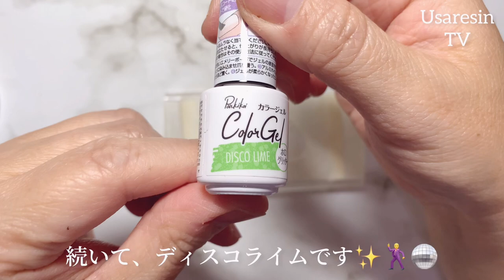【100均 レジン】キャンドゥで可愛い色見つけてきた🩷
*:..｡♡*ﾟ¨ﾟﾟ･*:..｡♡*ﾟ¨ﾟﾟ･*:..｡♡*ﾟ¨ﾟ･*:..｡♡*ﾟ¨ﾟﾟ･*:.

動画をご視聴いただきまして有難う御座います😊
心から感謝してます✨

*:..｡♡*ﾟ¨ﾟﾟ･*:..｡♡*ﾟ¨ﾟﾟ･*:..｡♡*ﾟ¨ﾟ･*:..｡♡*ﾟ¨ﾟﾟ･*:.

こんにちは😃

本日の動画は……✨100円ショップキャンドゥから新しく発売されていたディスコカラー6色をご紹介しています🪩🕺✨
どれもキラキラしていて存在感のあるカラーです👍
ぜひ一度試してみてください⭕️💓

少しでも誰かの参考になれます様に…😇✨

✨今回ご紹介した水溶性のレジン✨
100gが2本セットになっています
Freeflyというレジン液です😊

✨お勧めの可愛いハートの型✨

✨毎度おススメのレジン液✨

✨動画内で紹介しているいつも使っているレジン道明鏡止水✨

✨お勧めしている着色剤やあると便利グッズなど✨
宝石の雫霞

宝石の雫狭霧

宝石の雫12色セット

調色スティック

オーロラシャボン玉ガラス

引き続き少しでも皆さまのお役にたてる動画作りをしていこうと思っております。

🫧皆様にすべての良きことが雪崩れのごとく起き続けます✨感謝🫧🐉✨💕
みなさまが、美しく豊かで楽しく幸せでありますように🫧